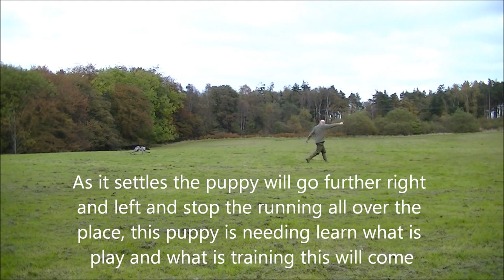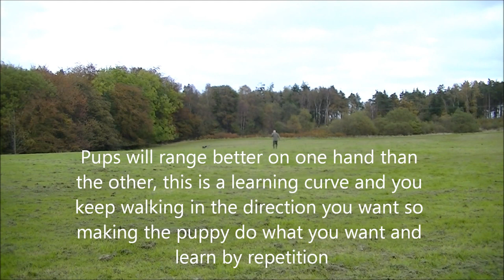Gundog training how to teach GSP pup to quarter a pattern (basics)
My training book has recently been published on Amazon under the title "Companion of Choice" it goes over selection to training to field trial standard here in the UK. All my dogs in my videos were trained using the methods and solutions described in the book.

This video is how I teach my GSP pups to learn to quarter as directed maintaining pattern and speed. I use verbal, visual and whistle to aid me in this. This pup is 4 month.